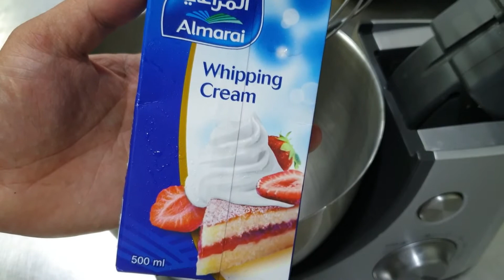Cheesecake pinoy style 3 ingredients only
Pinoy style no bake cheese cake with only 3 ingredients

Ingredients
Whipping cream 500ml
Cream cheese 500g to 700grams
Powdered sugar 100g to 200g (optional)

Ubeleche
Popcorn
Oreo cheesecake